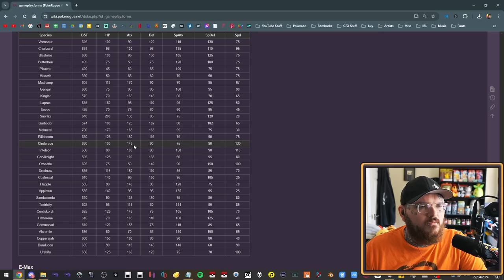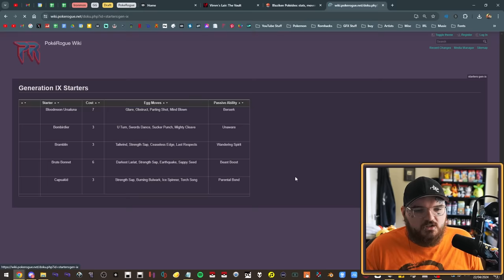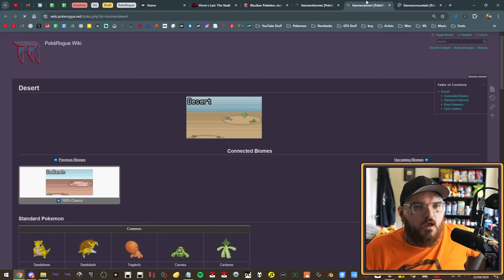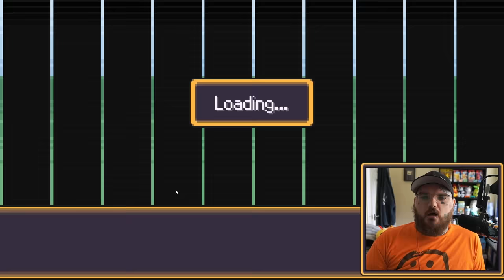Tips to beat Classic Mode in PokeRogue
PokeRogue is a browser game and you can play it for yourself

Timestamps:
Intro 0:00
Gamepad support 1:02
Which starter should you choose? 1:38
Settings 7:50
Focus on levelling 1-2 Pokemon 9:20
Grabbing Lures 10:16
Failing isn't bad 10:45
The Biggest Hurdles 11:03
Important Battles 11:46
Good moves to have 13:15
Important Battles 2 13:29
The Shop & Money 13:41
Boss Pokemon & Passive Abilities 14:36
Gym Leaders 15:08
Pickup 15:56
X Items 17:06
Meowth 18:44
Random Trainers 19:12
Generald Advice 20:11
Item Rarities 21:06
Items Stack 21:39
2nd Rival Battle 22:02
General Advice 23:10
Gym Battle 1 23:37
Eggs 24:35
General Advice 25:06
Mega Evolution & G-Max forms 27:30
General Advice 27:58
Vitamins 28:47
Pokemon Evolution 29:05
Healing Moves 29:10
Type Boosting Items 29:48
Exceeding the Level Cap 30:14
Setup Moves 30:48
Good Pokemon to Catch 31:17
Golden Pokeball 31:55
Lock Rarities 32:15
General Advice 32:36
Prepare for Important Battles 33:26
Biome Encounters 35:16
Stat Increases 35:55
Garganacl 36:17
Unnerve 36:34
General Advice 37:01
Terastalized Pokemon 38:39
General Advice 40:47
Shiny Pokemon 41:45
Read the descriptions 42:22
At the end of the day 42:37
REALLY Good Pokemon to use 42:57
Fairy/Steel types 43:18
Outro 44:16

Tips to beat classic mode!

Focus on training 1-2 Pokémon at first.
Good starters - Fuecoco, Squirtle, Bulbasaur.
Biggest hurdles are usually Rayquaza and Eternatus, both Pokémon are weak to Ice types.
Make sure you have some ice type moves at the very least.

Setup moves are helpful! - Dragon Dance, Quiver Dance, Swords Dance, etc.

Pickup ability Pokémon can help a lot with items! Pickpocket and Magician Pokémon too.
Covet and Thief are good moves for stealing held items.

REALLY Good Pokémon to look out for:
Garganacl with Salt Cure.
Archuraludon is very strong.
Fairy/Steel type, preferibly Mega Mawile - Mega Mawile WALLS the first eternatus.

Residual Damage very good against Eternatus. Salt Cure, Leech Seed, Sandstorm, etc.

Prioritise Pokémon with Mega Evolution and G-Max forms, they have higher stats and their forms are permanent!

Grab X items, especially when going into a important battle!

Possible gym leaders / bosses at the end of each 10th floor, so make sure you're as healed up as you can be!

Gyms come every 30 waves, starting either on wave 20 or wave 30.

Save as much money as you can!

You can't catch Pokémon after floor 189.

Level 200 = Dynamax Cannon does double damage

Shiny Pokémon Boosts your item odds

8 Rival
25 Rival
55 Rival
95 Rival
145 Rival
182 E4 1
184 E4 2
186 E4 3
188 E4 4
190 Champion
195 Rival
200 Eternatus

At the end of the day, the game has a lot of RNG and sometimes you just get unlucky and can't win. All you can do at that point is dust yourself off, and try again